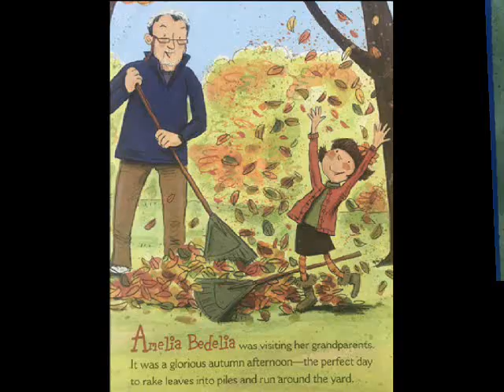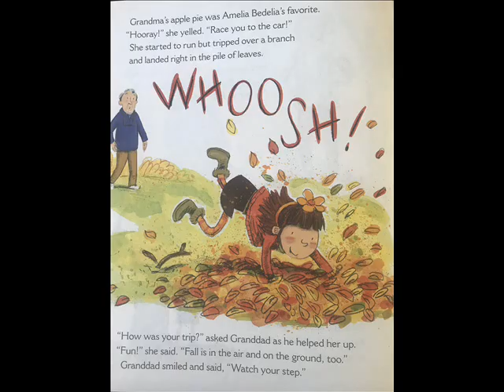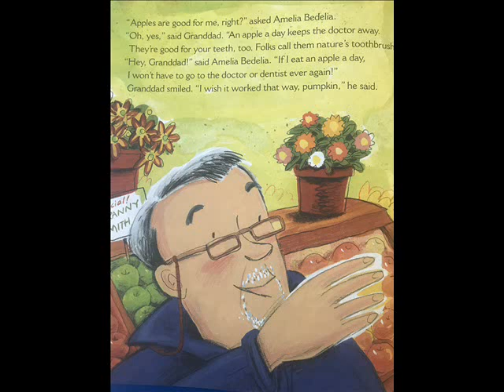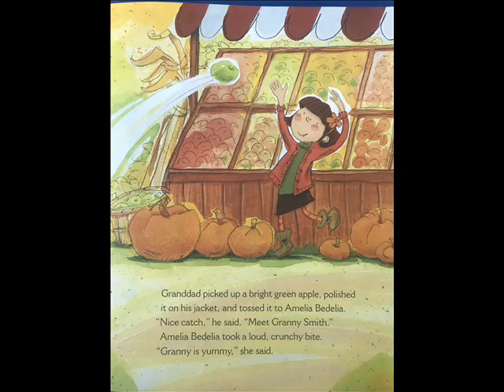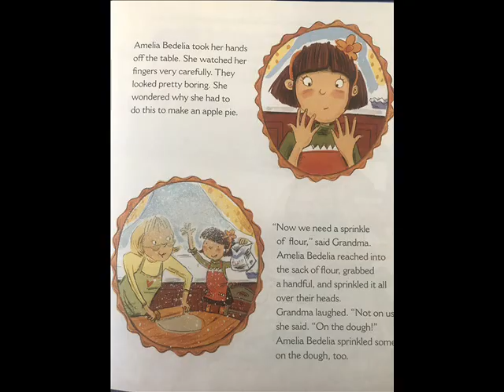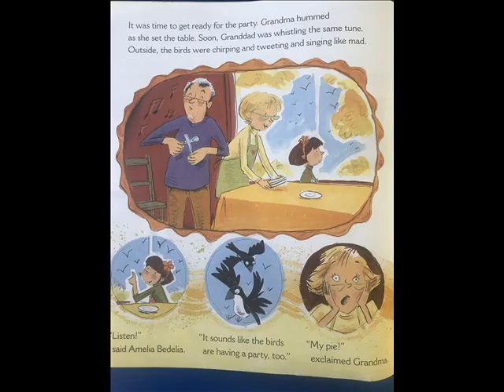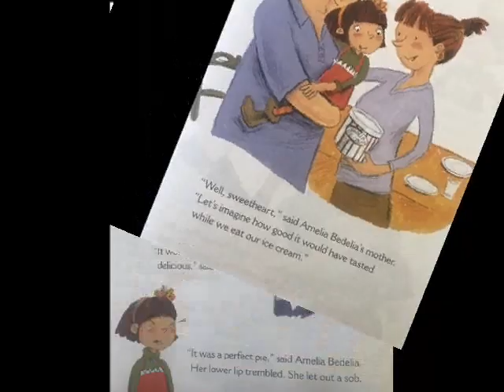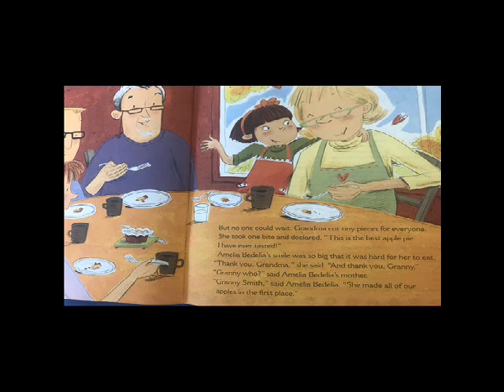Amelia Bedelia's First Apple Pie Stories for Kids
This Amelia Bedelia is shorter and younger than the one you know. Her only job is having fun! This story is written by Herman Parish and illustrated by Lynne Avril.